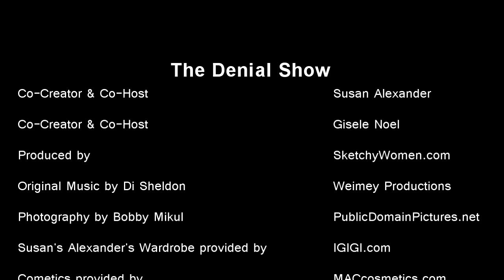The Denial Show: Amanda Bynes & Lindsay Lohan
Susan Alexander & Gisele Noel catch some party girls driving in denial.